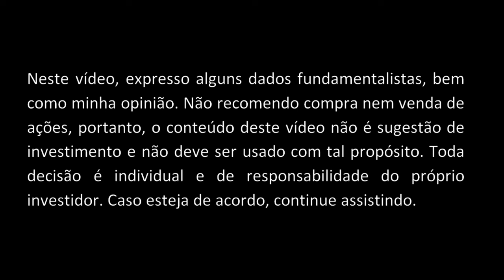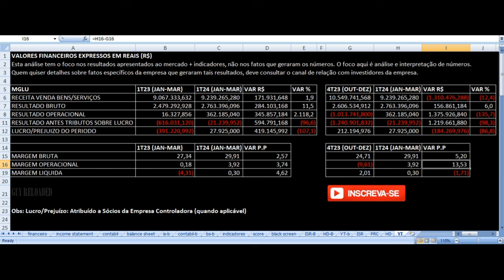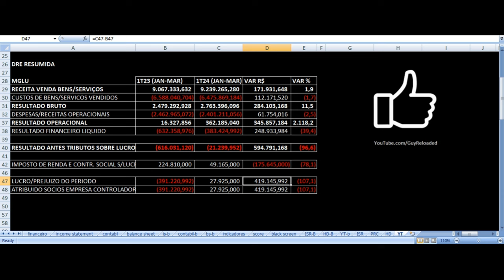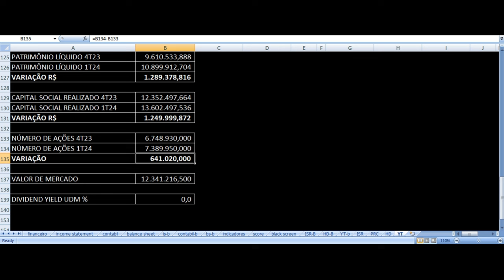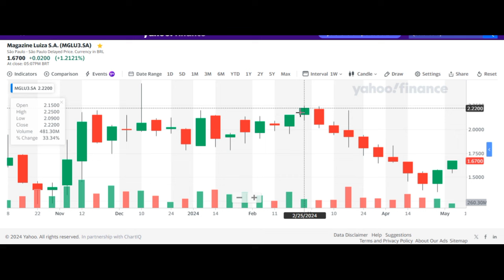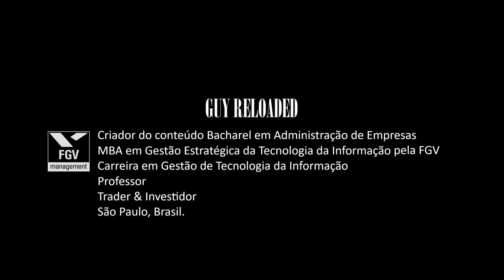Magazine Luiza - Resultados 1T24 2024. Vale Investir Nas Ações MGLU3 Magalu? Análise Fundamentalista